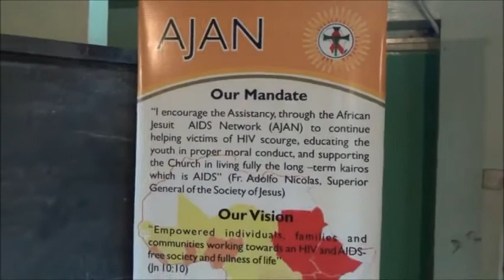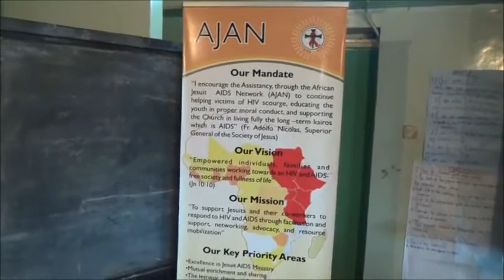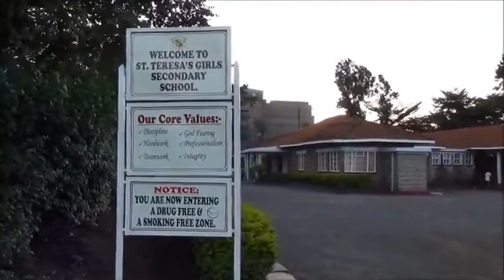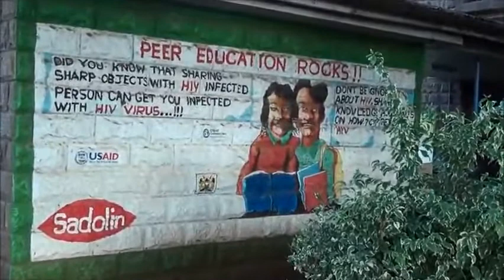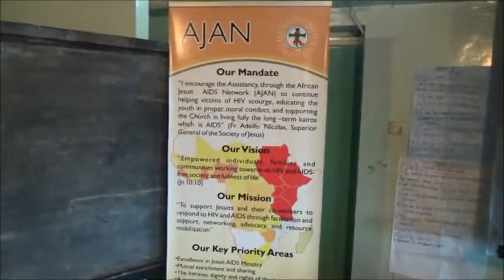AHAPPY Generation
The AJAN HIV & AIDS Prevention Program for the Youth (AHAPPY) continues to be the most effective prevention program among the young people. Its popularity is what pushes AJAN to scale up the project and help to impart the necessary knowledge in the minds of young people who are trained to be the proponents of change. This is in line with AHAPPY's vision of having an AIDS-Free generation where new HIV infections and prevalence are brought to zero.